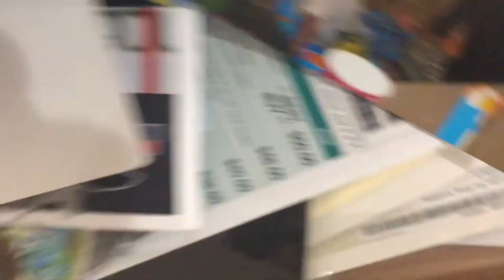Seattle vs Winnipeg first game of season 5 ( jacks the goat )￼